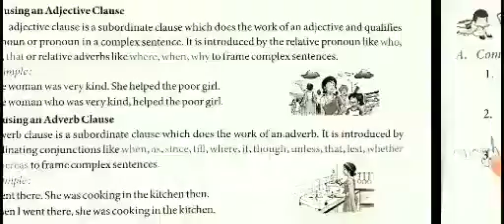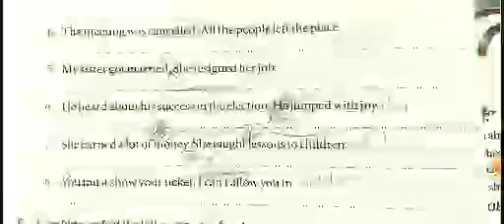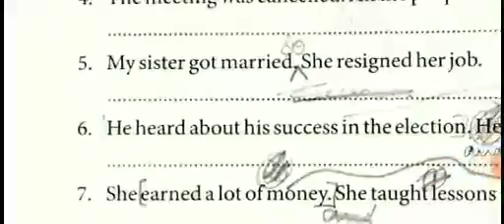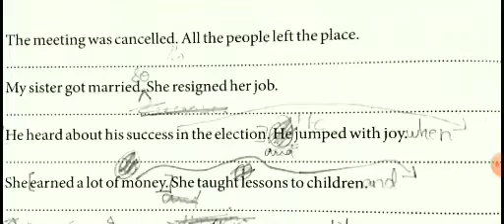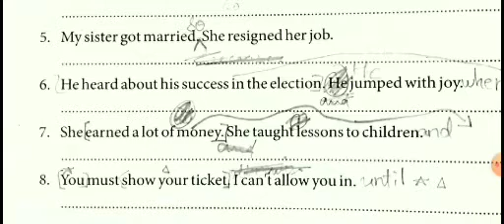13-06-2020 Class-8 English Grammar Ch-2 Part-4